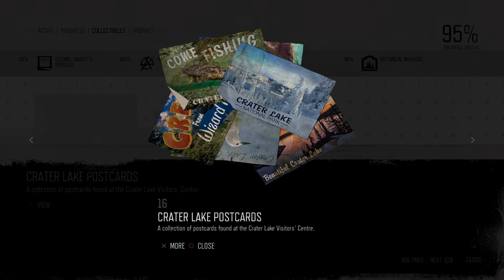Days Gone Mission Tourism #16